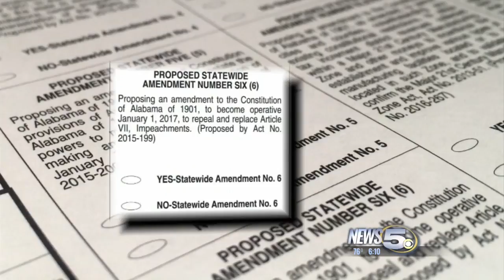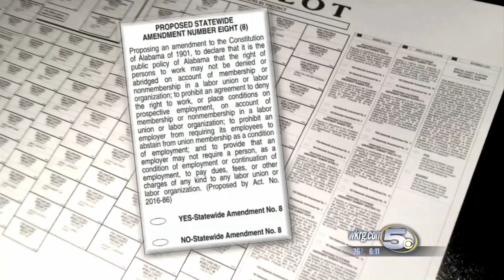ON THE BALLOT: Amendments 5-10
Alabama is known for its lengthy state constitution, and on November 8th, voters will have the opportunity to add as many as 14 new amendments to it.